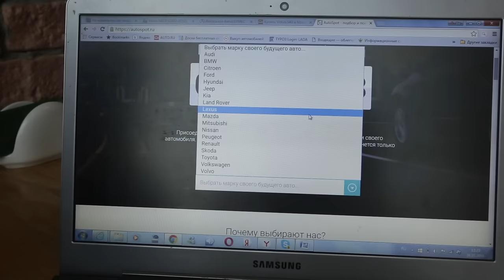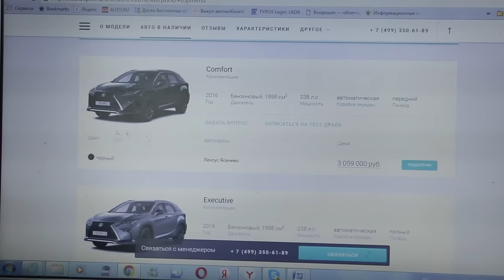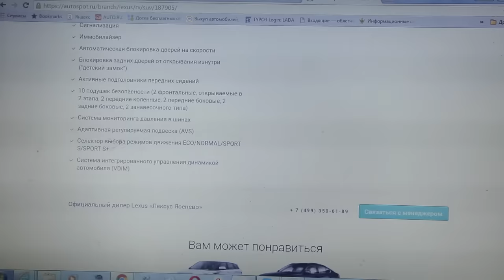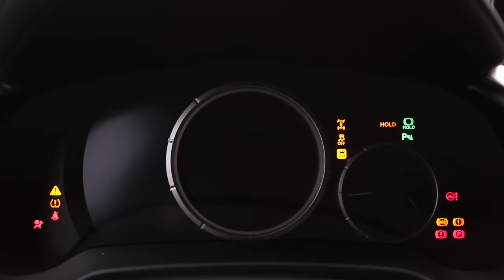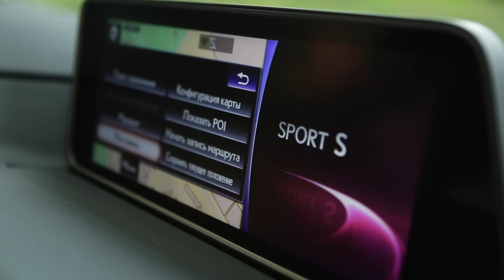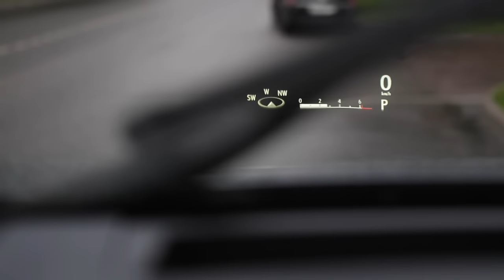Лексус/Lexus RX. Американские мамочки будут довольны. Лиса Рулит.